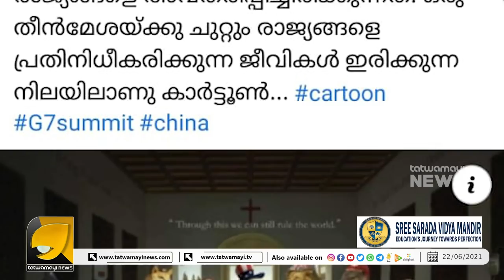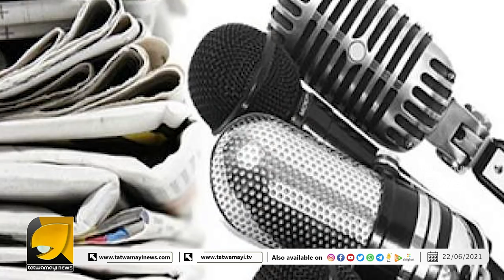മലയാളമാധ്യമങ്ങളിൽ കൂടുവിട്ട് കൂടുമാറ്റമോ അതോ ജിഹാദിവൽക്കരണമോ?| MEDIA